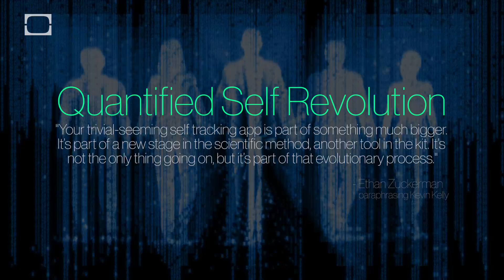HUMANS 2.0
“Your trivial-seeming self tracking app is part of something much bigger. It’s part of a new stage in the scientific method, another tool in the kit. It’s not the only thing going on, but it’s part of that evolutionary process.” - Ethan Zuckerman paraphrasing Kevin Kelly

Steven Johnson
“Chance favors the connected mind.”